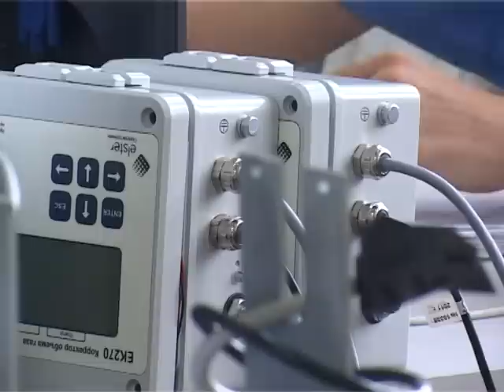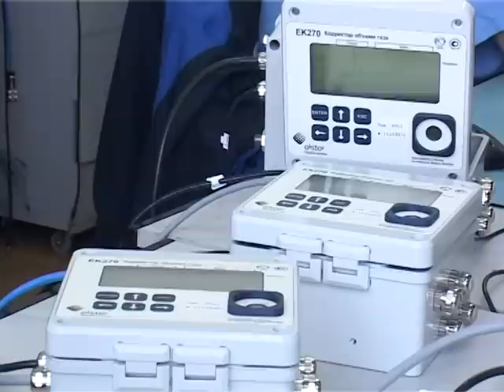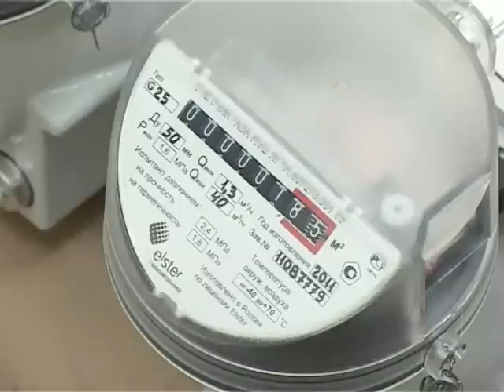Метрологическое обеспечение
Рассказ о метрологическом оборудовании компании ООО "Эльстер Газэлектроника". Телерадиокомпания "Арзамас" от 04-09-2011